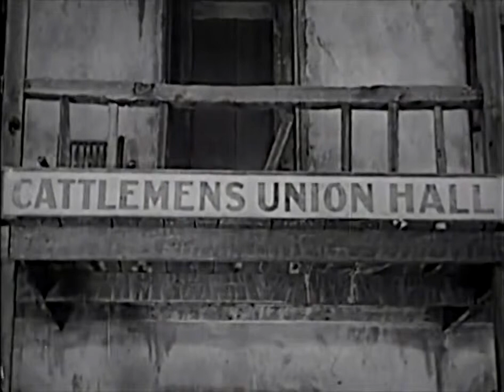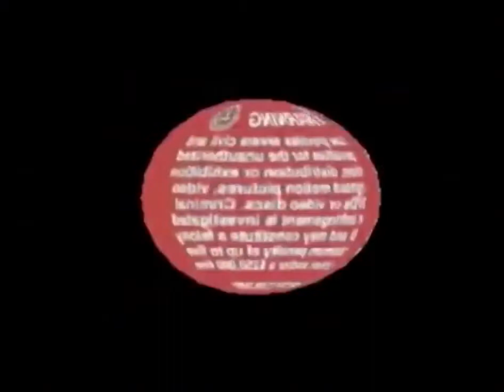The Star Packer (John Wayne)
1934 directed by Robert N. Bradbury starring John Wayne, Verna Hillie, George “Gabby” Hayes, Yakima Canutt, Earl Dwire, Billy Franey, Eddie Parker and Thomas G. Lingham.  The evil Shadow and his gang of seedy individuals are terrorizing the town and actually kill the Sheriff.  The Duke takes over and pursues the Shadow.